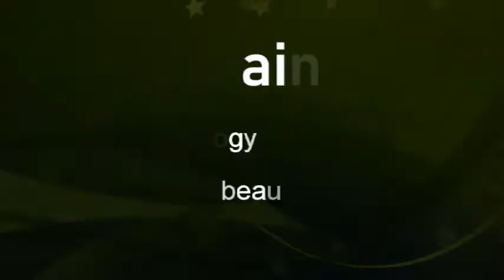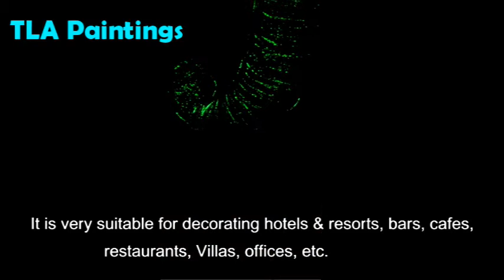Luminous Paintings/Wall Art/TLA Paintings for decorating hotels & resorts/restaurant/bar/villa/cafes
TLA paintings are different from other luminous paintings, we are specialized in art creation and innovation.Light is an element of creation as well as a source of inspiration.

TLA decorative painting is composed of canvas, intelligent control system and LED lamp units. Adopt the integrated design of flat frame,simple but fashionable.

The intelligent control system contains light sense, body sense,sound sense and other control modules.

TLA decorative painting is a blend of luxury and modern technology,aim to create a brand new experience for users and make home more artistic, ornamental and interesting.

It is very suitable for decorating hotels & resorts, bars, cafes,restaurants, Villas, offices, etc.

At present, there are few TLA luminous paintings in the market, few manufacturers ,few sellers, so as an inventor , innovator and manufacturer,we hope to promote this product to the world.